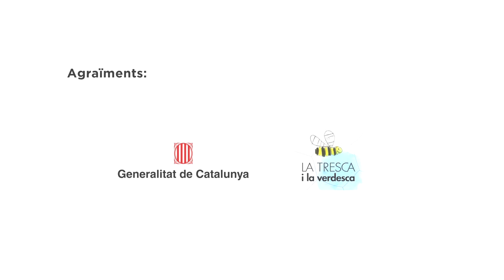Entrevista a una alumna del curs de directors de lleure - Fundació Pere Tarrés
El passat 29 de juny, més de 300 joves entre monitors i directors van assistit al lliurament de carnets i diplomes de monitors i directors de lleure infantil i juvenil de l’Escola de l’Esplai de la Fundació Pere Tarrés, homologat per la Direcció General de Joventut.
A l'acte hi van assistir molts dels alumnes, de moltes procedències i edats, com aquesta noia que ens explica que a la Fundació Pere Tarrés s'hi ha trobat con si estigués a una "gran família".